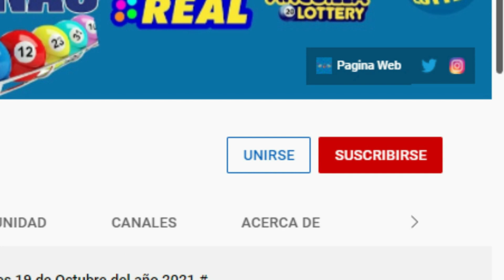Loteria LoteDom Sábado 29 de Enero del 2022